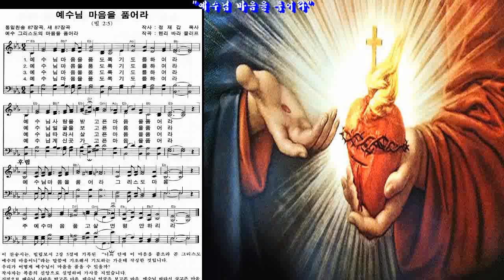정재갑 목사의 특강 ②"찬송시 작성의 은혜와 축복"(복음주의 신앙운동 대표회장/문의:010-4252-0691/복음주의 신앙운동 300차 정기 모임/복음선교방송/2019년8월6